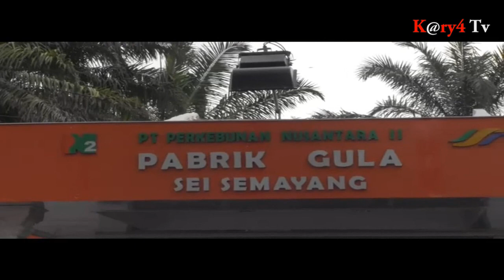inilah pabrik gula terbesar dan Kembali Beroperasi.